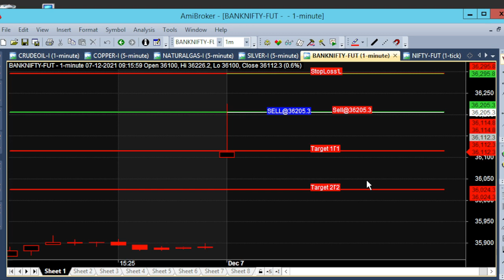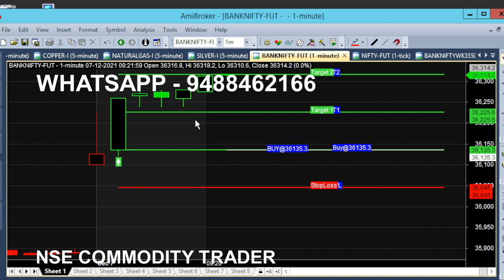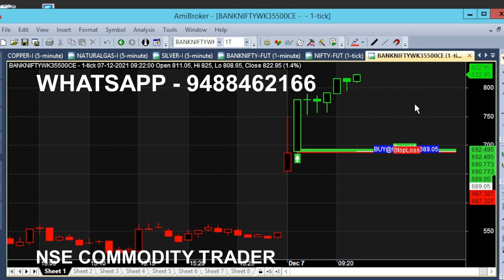Bank Nifty Option 9.15am 90 Point Target Tips in 1 Minute Chart 5 Minutes Trading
Bank Nifty Option 9.15am 90 Point Target Trading Tips, 1 Minute Chart 5 Minutes Intraday Day Trading Calls Both First& Second Target Achieved.

⏱️⏱️TIME CODES⏱️⏱️
0:00​ - 9.15 AM Market
0:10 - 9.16 AM Buy Banknifty
1:00 - Nifty Buy Call
2:00​ - Nifty Target Achieved
2:30​ - 5 Minutes Trading
3:00​ - Weekly CE Call Option